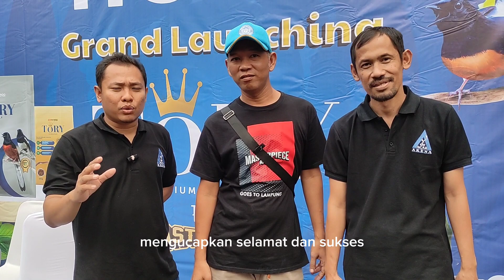H. JALU : KALAH MENANG YANG PENTING SILATURAHMI | GRAND LAUNCHING TORY